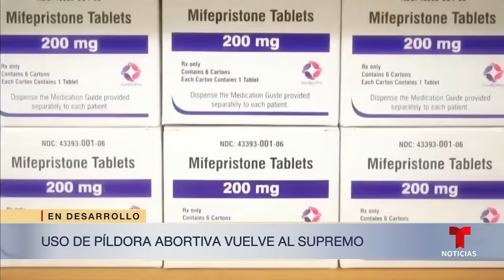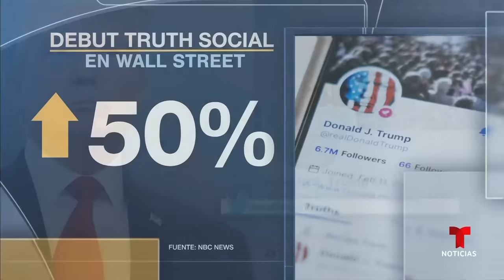Las noticias del Mediodía, martes 26 de marzo de 2024 | Noticias Telemundo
Video oficial de Noticias Telemundo. Colapsa el mayor puente de Baltimore. La Corte Suprema escucha los argumentos sobre la demanda del uso de la píldora abortiva. Muere un policía en Queens tras ser baleado en una parada de tráfico. Y sigue acumulándose el premio mayor del Powerball.

00:00 - Chapters
00:01 - Puente colapsa tras el impacto de un buque
01:15 - Buscan sobrevivientes en el río Patapsco
02:58 - Puente Francis Scott Key
04:04 - Uso de píldora abortiva vuelve al supremo
07:43 - Muere un hombre al ser empujado a las vías
08:00 - Fallece policía baleado en parada de tráfico
08:20 - Las acciones de empresa de Trump se disparan